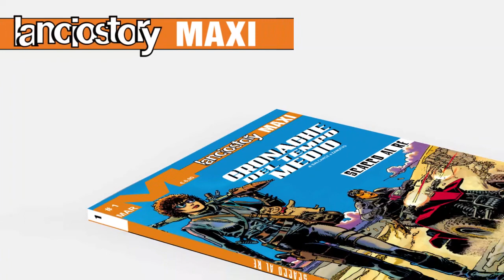Lanciostory Maxi presenta: Le Cronache del Tempo Medio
Il 29 marzo un altro classico delle Historietas argentine approda sulle pagine di Lanciostory Maxi: Cronache del Mondo Medio di Emilio Balcarce, Juan Zanotto.
La storia è ambientata in un mondo post atomico in cui il genere umano ha rischiato l'estinzione totale. Qui, un'intelligenza artificiale e una mente sovrumana si affrontano in una partita a scacchi senza quartiere, in gioco in cui le pedine sono gli esseri umani superstiti. La posta in palio è una sola: impadronirsi di ciò che è rimasto del mondo.

CRONACHE DEL MONDO MEDIO – dal 29 marzo in edicola su LANCIOSTORY MAXI